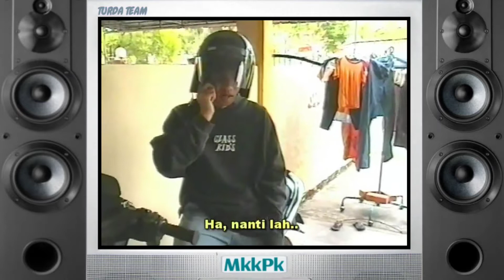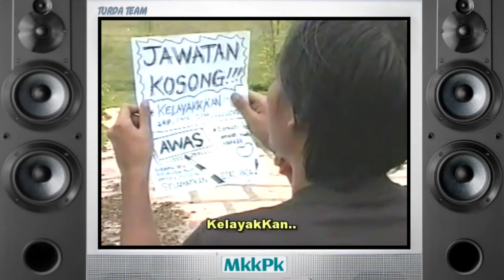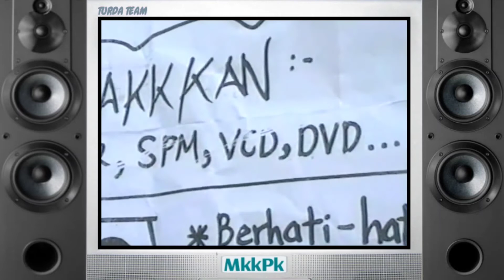Shah Artist - Hilang Is MiSsing 2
This is one of my videos that I made myself.
This story has nothing to do with anyone.
I made it just to keep the memories.
All story collection is a mere fabrication.
It has nothing to do with anyone
who is alive or who is dead.
This story is purely fictional and
all content for entertainment only.